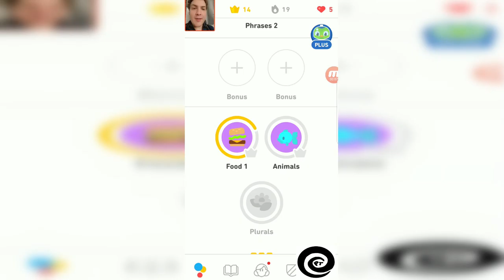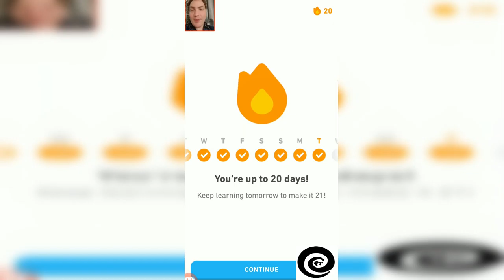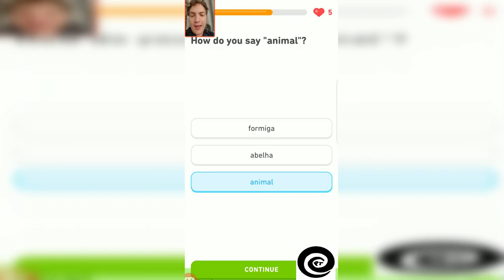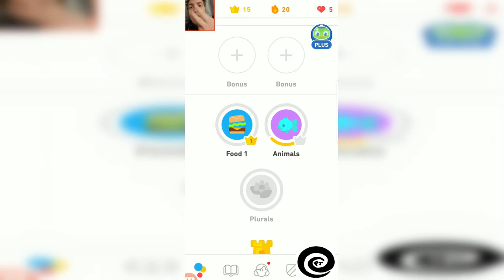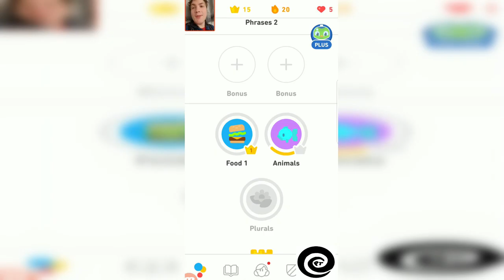Petey Aprendendo Português - Week 3 Day 20